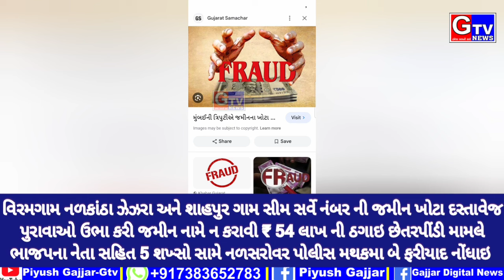વિરમગામ-નળકાંઠા જમીન વેચાણ ને લઇ 54 લાખનો તોડકાંડ,BJP નેતા સરપંચ સહિત 5 સામે ફરિયાદ